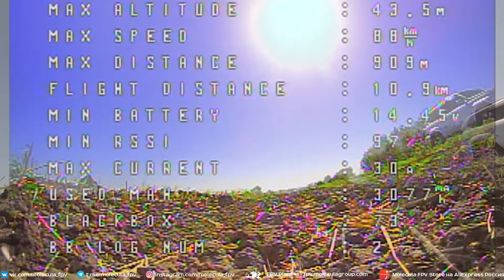Третий полет Большой Птички - fpv drone Molecula FPV M7 - летает как бомбардировщик...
Третий полет нашей "Большой Фпв Птички" - дрона Molecula FPV M7. Смотри видео, ты можешь летать так же! Хочешь комплект для начинающего пилота? Пиши мне через месенджер в нашей группе ВКонтакте и обсудим какой комплект больше подойдет именно тебе и путь в "Королевское Хобби" будет гораздо доступен!

Фпв квадрокоптер Molecula FPV M5 летает как надо. Теперь все зависит только от мастерства пилота. Миссия компании Molecula FPV - помочь фпв пилотам заниматься любимым делом - ЛЕТАТЬ! Сделать заказ на производство такого же дрона на наш завод FPV Plant #1 (срок изготовления 30-45 дней с момента оплаты) можно по ссылке в нашем магазине на AliExpress Россия

Канал Molecula FPV Россия - это моя история, о том как я стал пилотом FPV дрона. Интересно? И конечно жду комментарии.

Моё оборудование и софт и ссылки на покупку.

Программное обеспечение для FPV

Johnny FPV™ LUTS (GoPro Edition) и купон 15% "molecula_fpv"
( эти LUTы от JohnnyFPV я использую для цветовой коррекции видео с GoPro )

Оборудование для ремонта и сборки

НЕФОРМАТ - радиоуправляемые корабли и машины